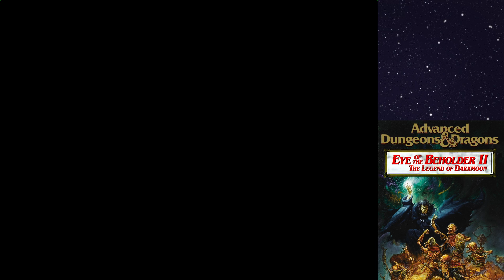𝓢𝓵𝓪𝔂𝓲𝓷𝓰 Everything And Being Right Later Is Legal, Right? | Eye of the Beholder 2 - #1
(Streamed 9/8/2024) Live most days at 6PM CST/11PM GMT!